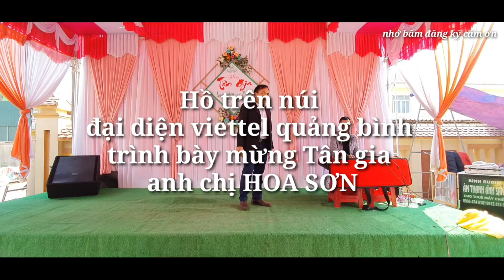Hồ trên núi .đại diện viettel quảng bình .hát mừng tân gia anh chị Sơn Hoa